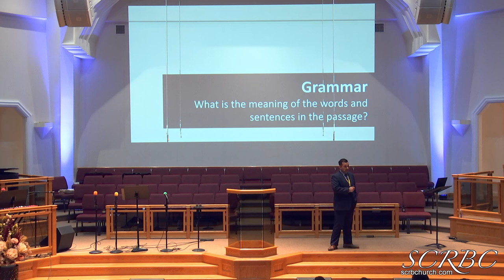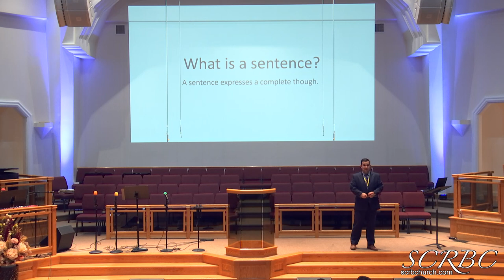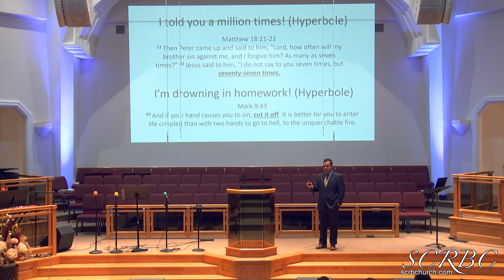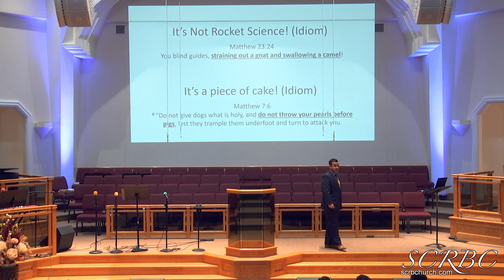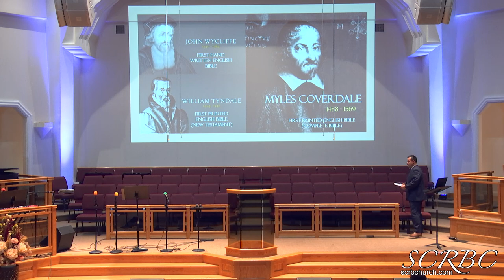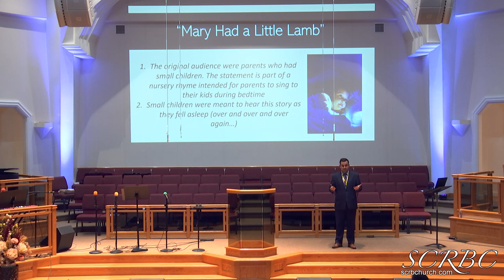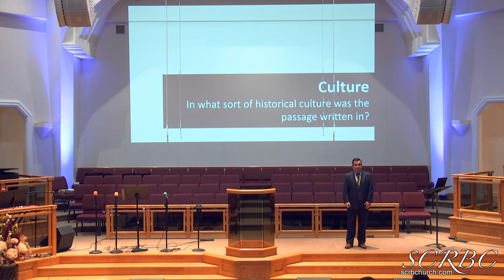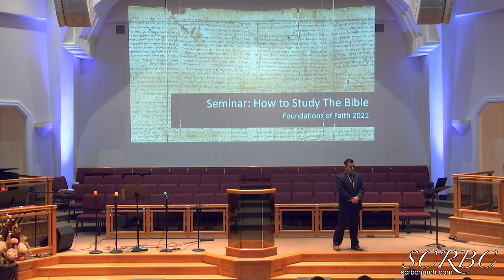09 04 2021 How to Study the Bible. Igor Zhdanov